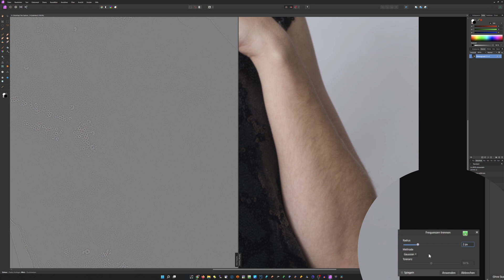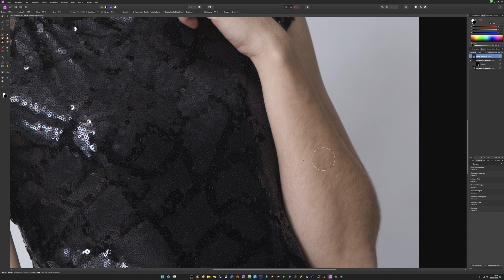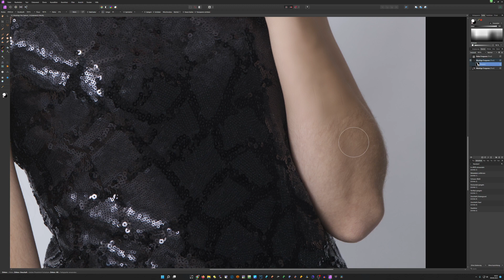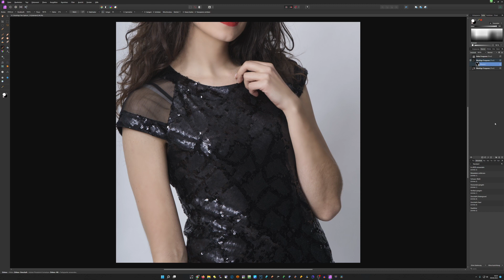Affinity Photo - Flaumhaare im Beauty & Fashion entfernen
Klassisches Problem der starken Flaumhaare bei Modellen im Bereich Beauty und Fashion. Im Portrait sollte man es sehr gut überlegen, da man in die Persönlichkeitsrechte eingreift.

Dieses Video aus dem Bereich Bildbearbeitung beschäftigt sich mit dem Produkt Affinity Photo. Ich versuche hier meine Erfahrungen mit Affinity Photo in einfachster Weise weiter zu geben.

Dieser Kanal beschäftigt sich ausschließlich mit Tutorials für Fotografen und Modelle. Nach über 5 Jahrzehnten im Bereich Reisefotografie, Peoplefotografie, vom Portrait über Fashion bis Beauty, bin ich nun im Ruhestand und habe die Zeit endlich einmal diesen Kanal zu pflegen und zu erweitern.

Ziel ist es Informationen und Erfahrungen an alle Anfänger zu geben. Deshalb werden Inhalte und Vorgehensweisen so einfach wie möglich gehalten.